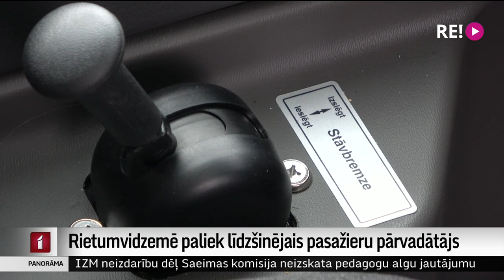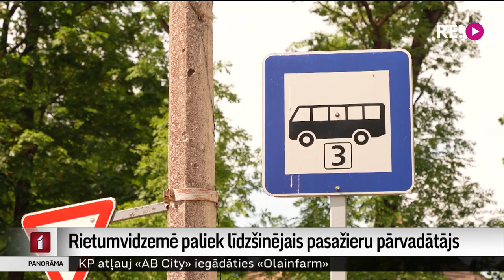Rietumvidzemē paliek līdzšinējais pasažieru pārvadātājs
Cēsu un Siguldas, Limbažu lotēs jeb maršruta apgabalos pasažierus autobusos turpinās pārvadāt reģiona pašvaldību uzņēmums “CATA”. Kāpēc konkursos uzvarējusī “Nordeka” pasažierus Rietumvidzemē no šīs piektdienas nespēs sākt pārvadāt, ne pašā uzņēmumā, ne Autotransporta direkcijā nekomentē. Turpina Dinija Jemeļjanova.